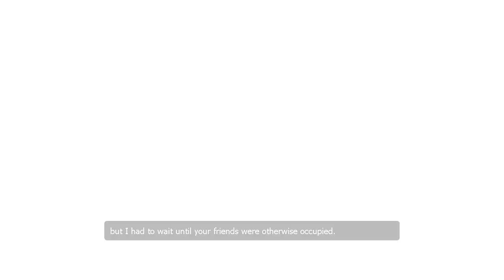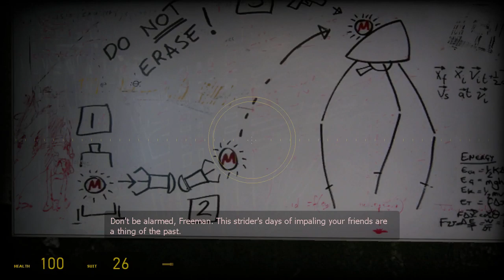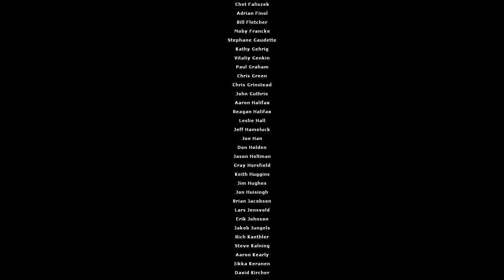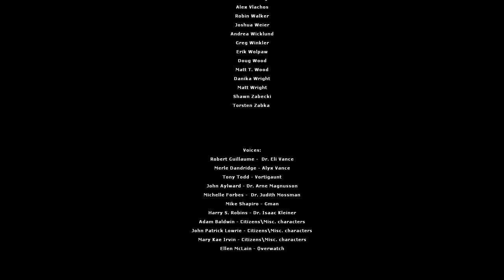Half-Life 2: Episode 2: Full run carrying the Little Rocket Man gnome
Not a speedrun!